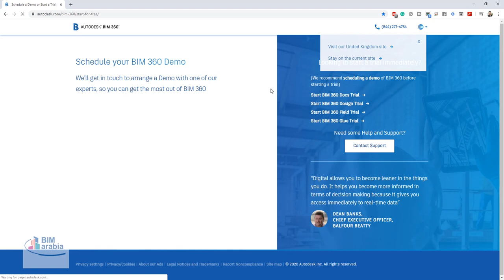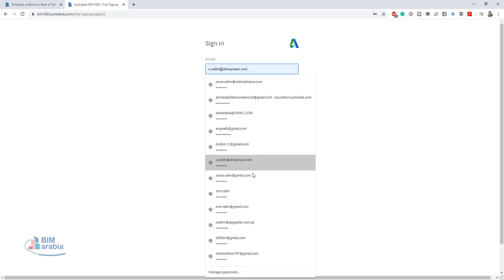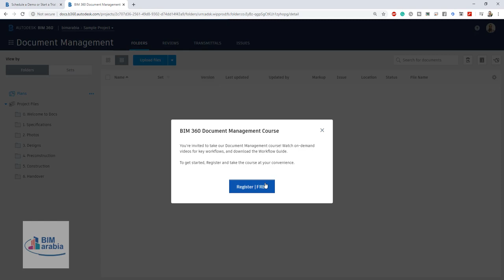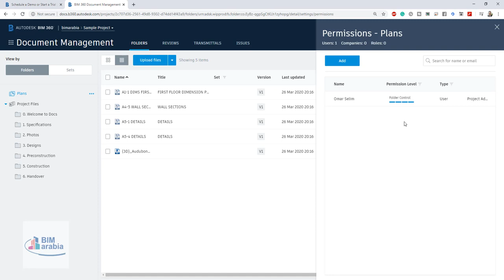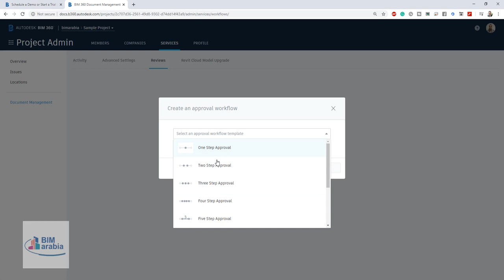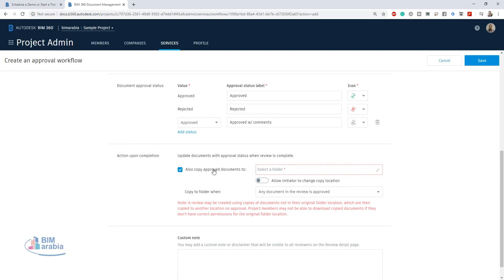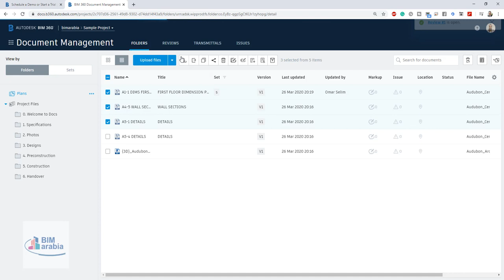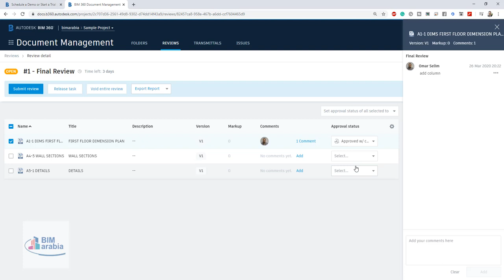work flow with BIM 360 doc